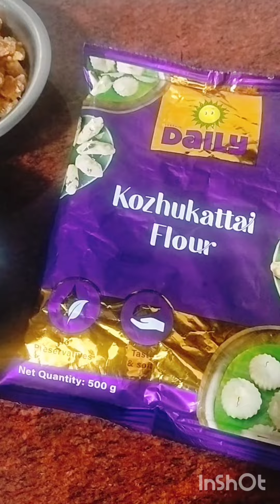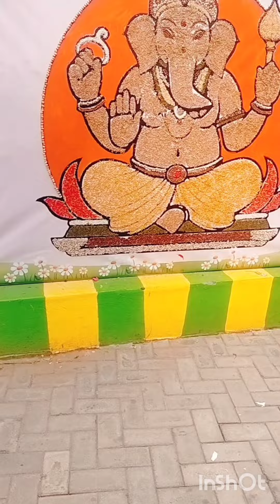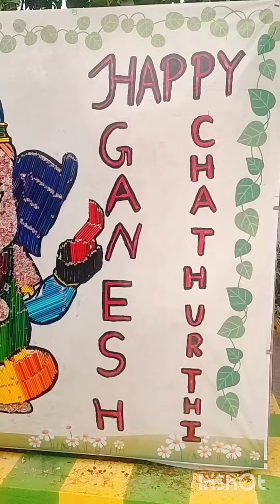நாளைக்கு என்ன நாள் தெரியுமா 🤔🤔🤔